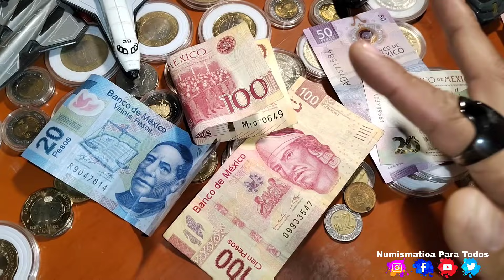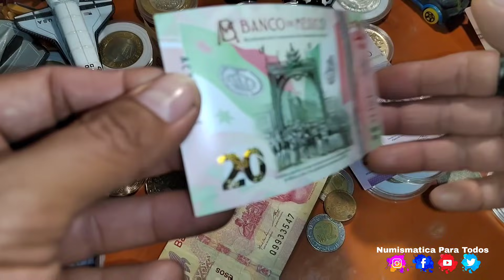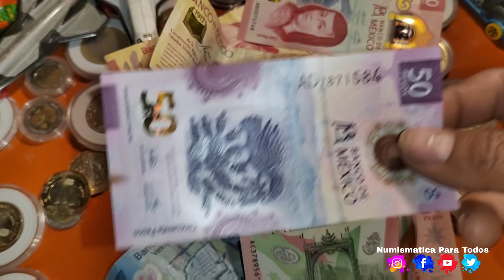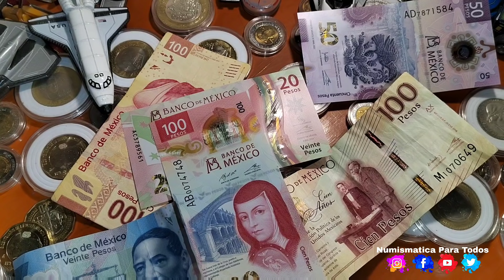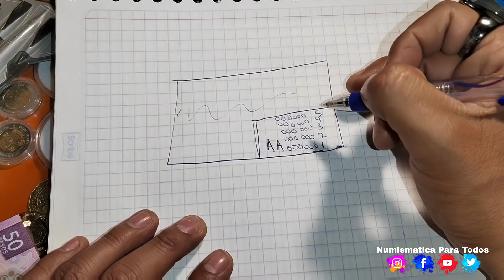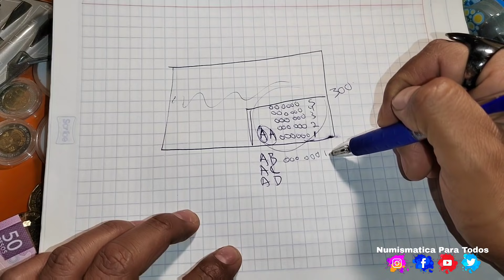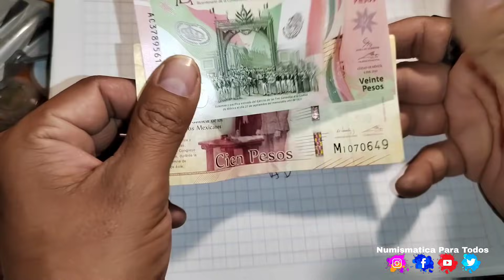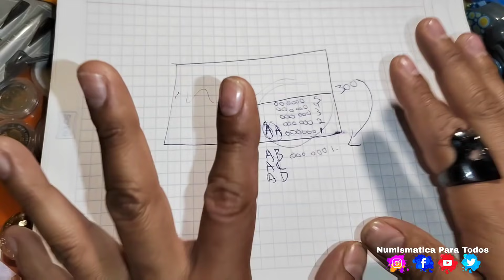Los Billetes que SI VALEN MILES DE PESOS / Monedas de México / Monedas Mexicanas / Numismatica